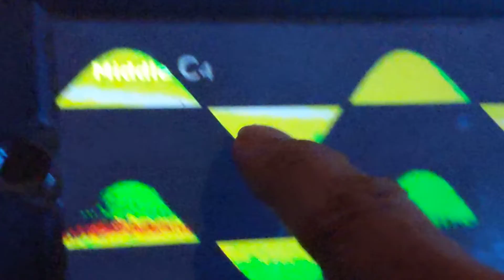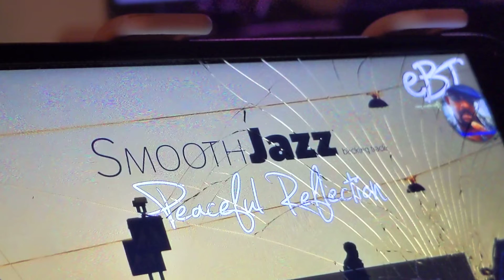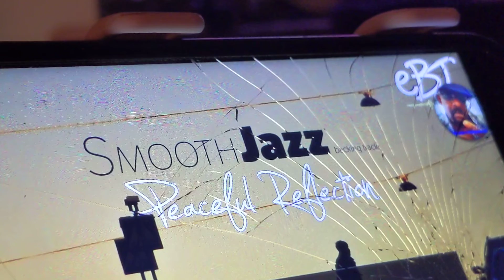Backing Track One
Mr. W. Carey my Former Navy Dept. Head sent a cooL backing  track. He's a sax man as well.